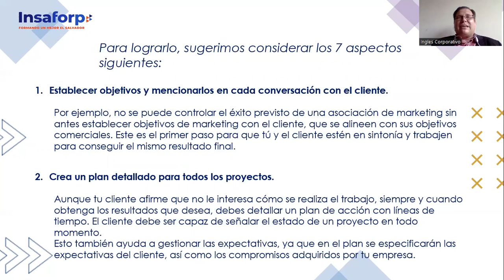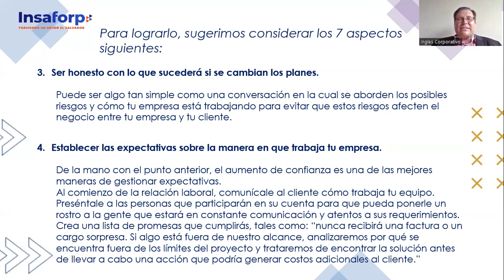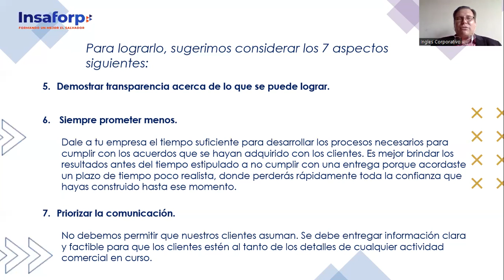2.5 COMUNICACIÓN PERSONALIZADA Y CONSTANTE